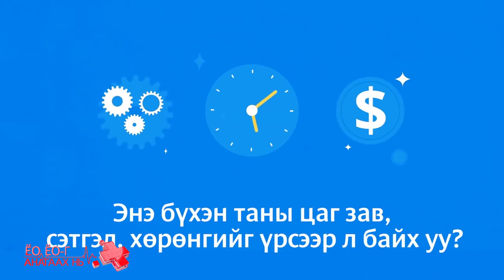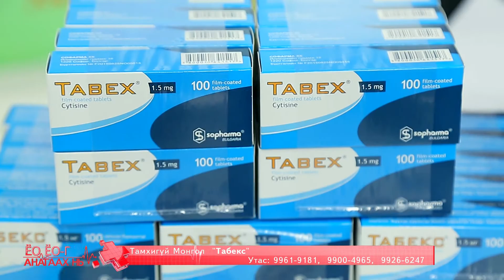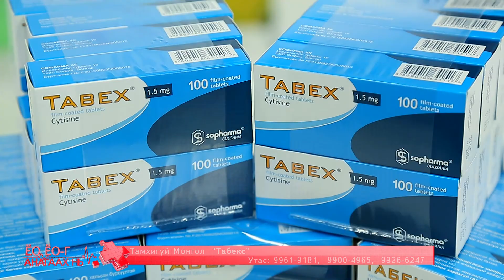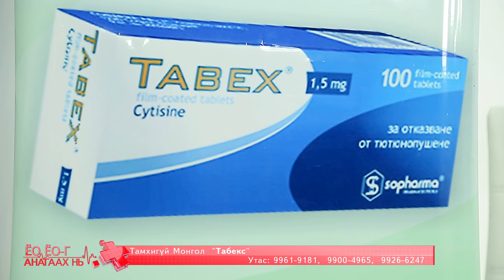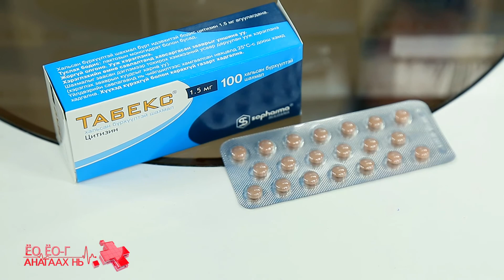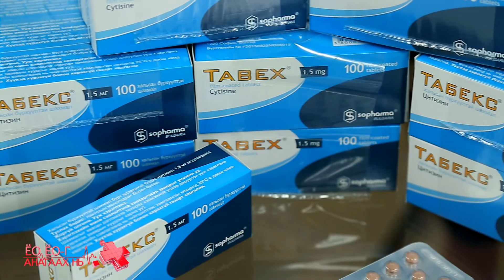OMBOL 03 31 Tamhi